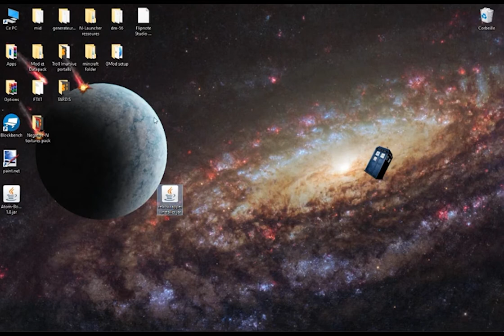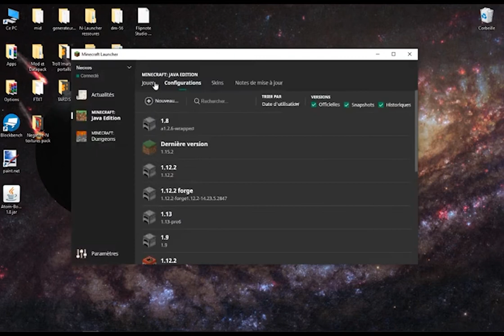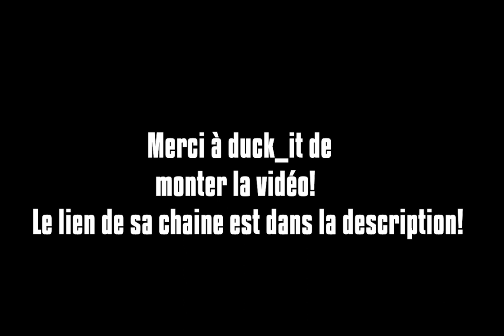J'ai testée un serveur en MINECRAFT ALPHA !